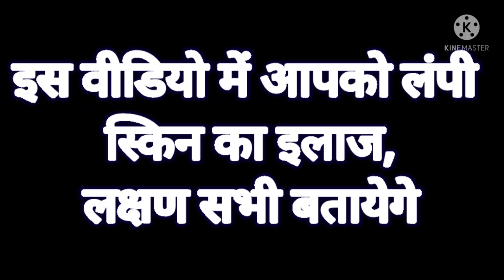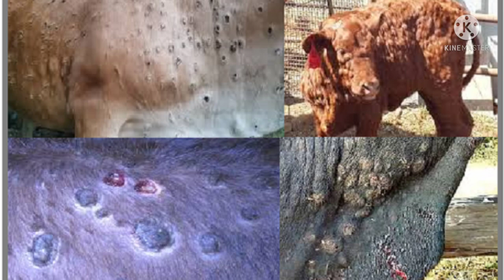Lumpy skin disease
DR. B.S. HADA
MP
INDIA
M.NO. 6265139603